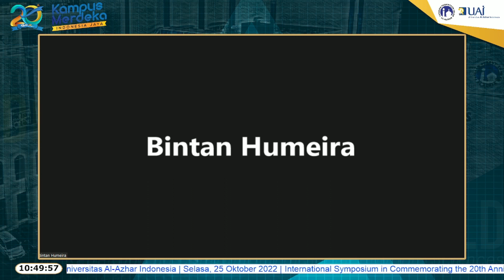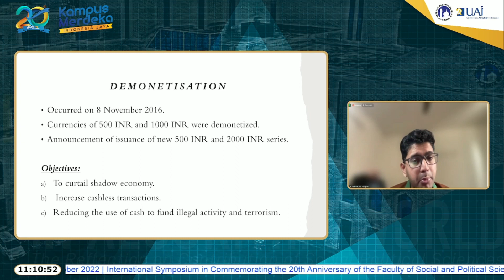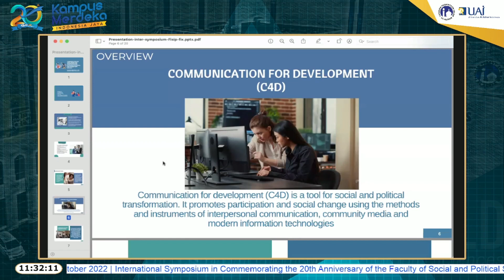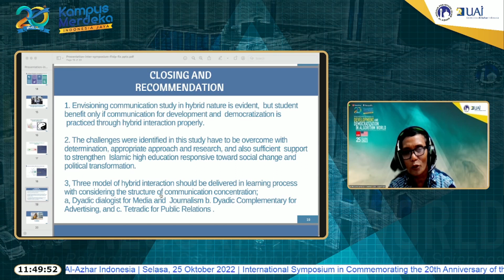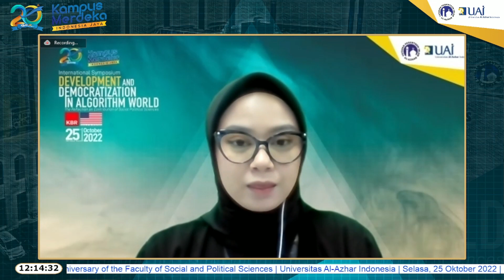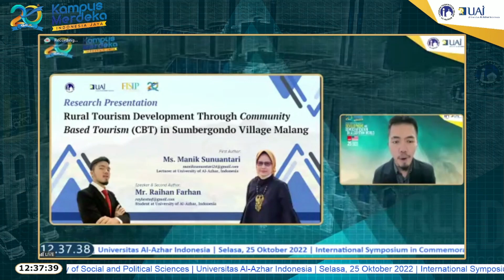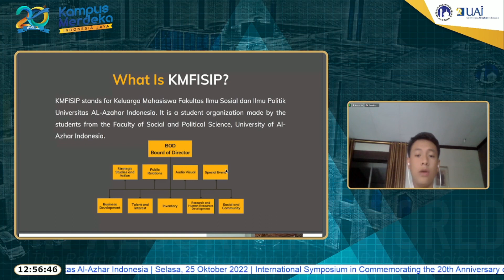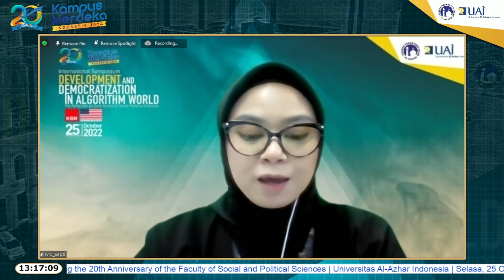DEVELOPMENT AND DEMOCRATIZATION IN ALGORITHM WORLD (Part 2: Parallel Room 2)